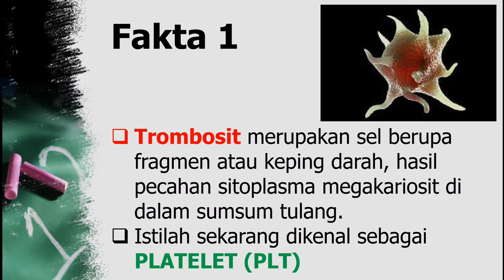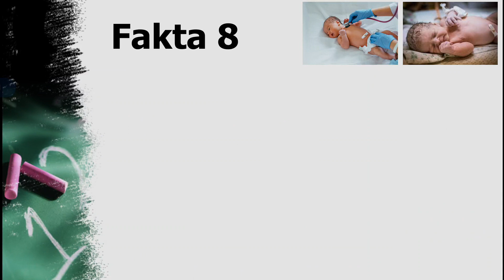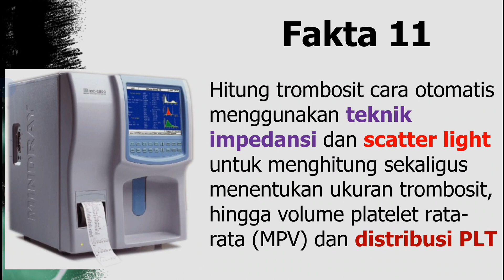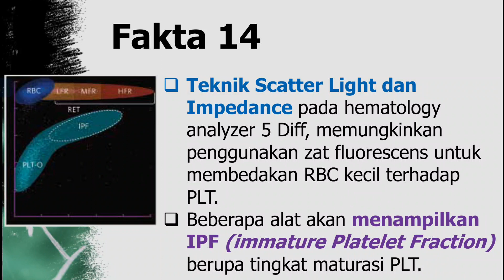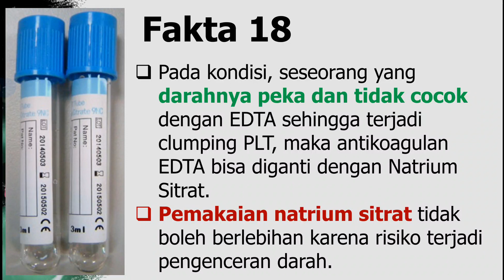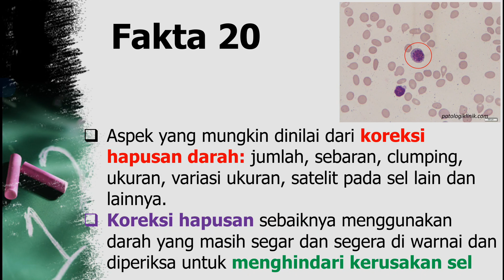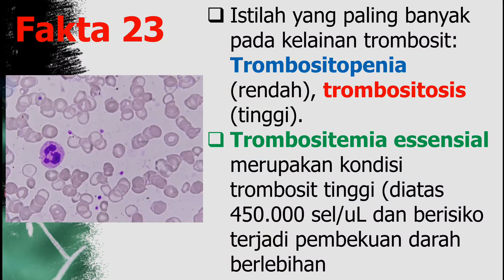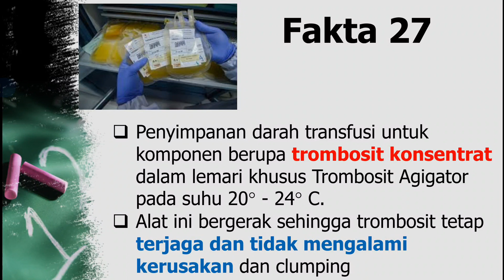27 Fakta-Fakta Sel Trombosit Platelet di Laboratorium